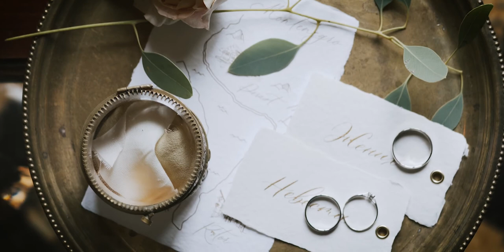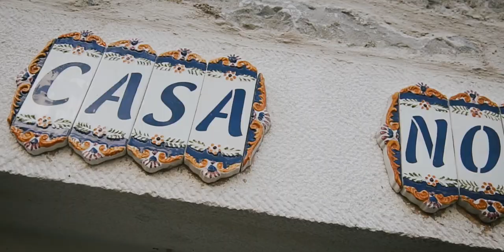Wedding in Montenegro, Diana & Alexey 26.08.2021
Создаём особенные события в самых красивых местах мира
Music Grande amore - Il Volo, Paula Fernandes